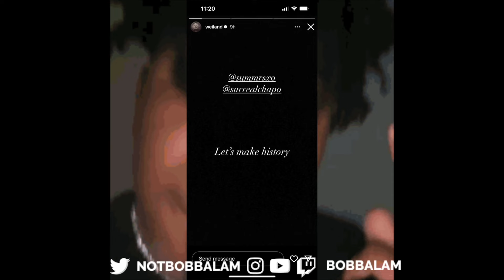SLAYWORLD REUNITING? (Summrs, Kankan, Autumn, Weiland)